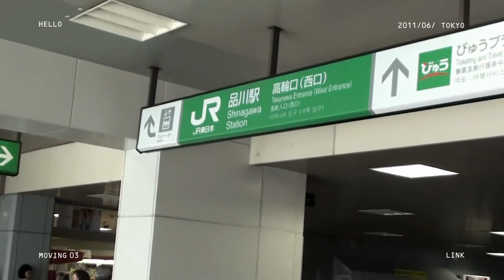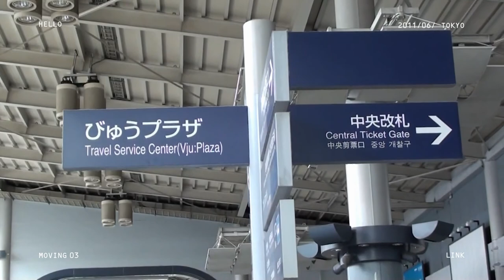MOVING 03 2011年06月#SOUNDDOCUMENTARY 763 ♪Home Grown＆吉幾三♪